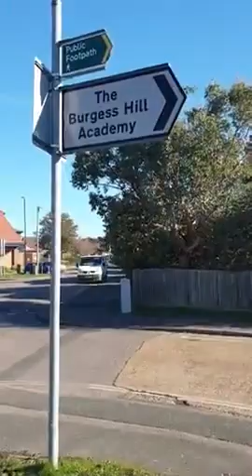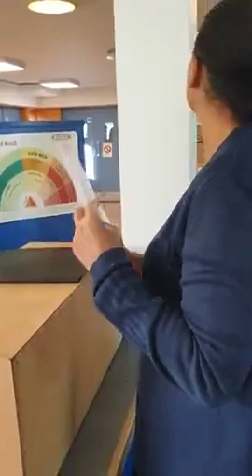🇬🇧Burgess Hill Academy💉Served☞ SAVE The Children👍